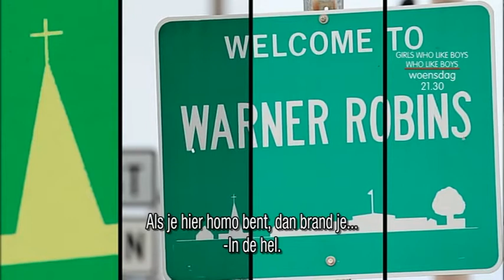OUTTV NL PROMO - Girls Who Like Boys Who Like Boys Seizoen 1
Woensdag 29 januari om 21:30

Girls Who Like Boys Who Like Boys - Seizoen 1
In deze serie draait het allemaal om de hetero vrouw en haar best gay friend. Of de homo en zijn faghag. Sherrie wil haar carrière in de muziekindustrie nieuw leven inblazen, terwijl haar vriend Shane juist wil dat ze religieuzer wordt. Jared heeft liefdesverdriet en Olivia en Brent organiseren een benefietavond.